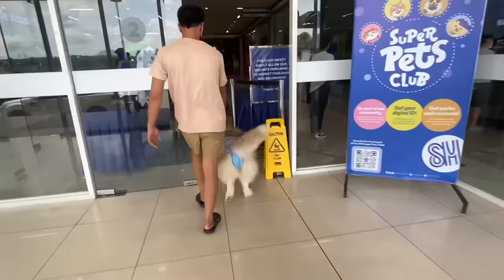Hercules Goes Toy Hunting! | NAKIPAG AWAY SA SHIH TZU | Husky Pack TV